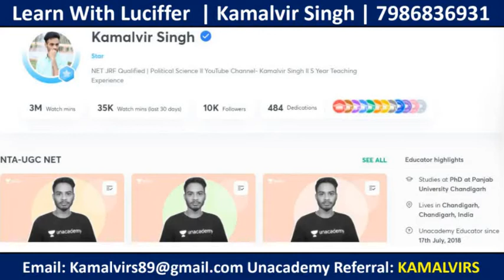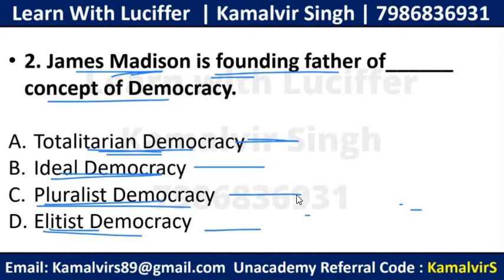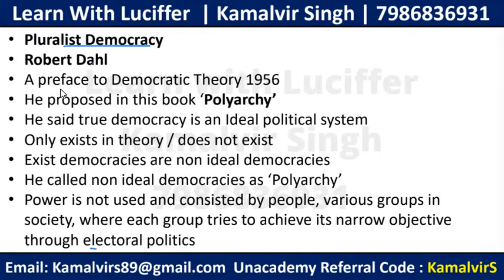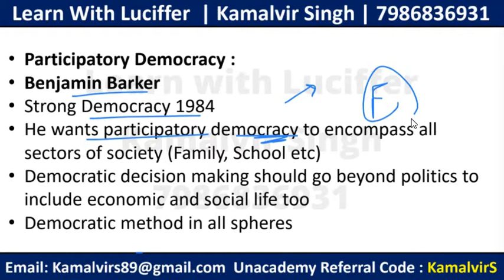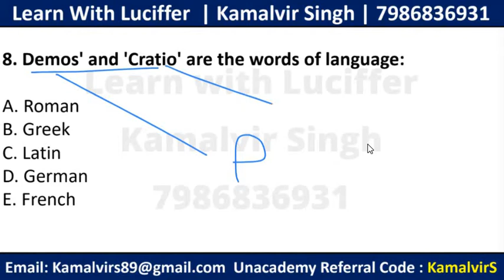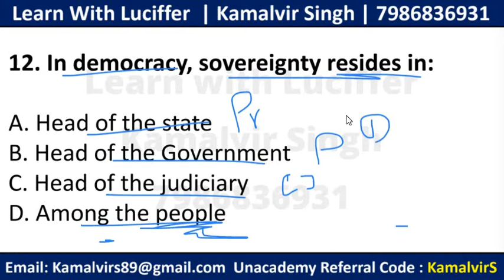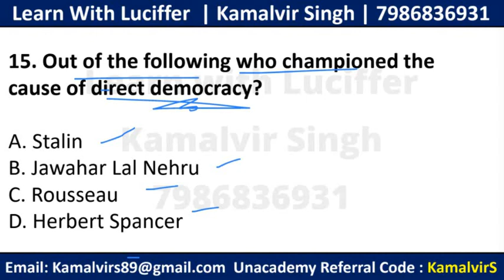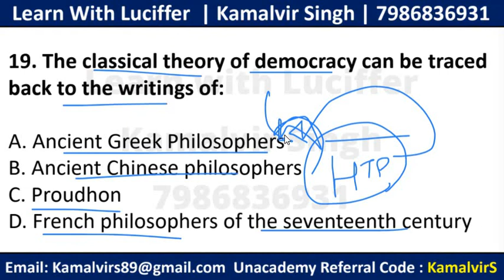Concept of Democracy Expected Questions UGC NTA NET Political Science MCQs Kamalvir Singh